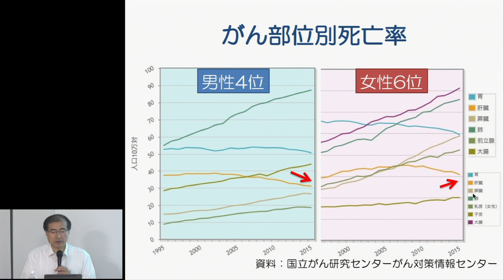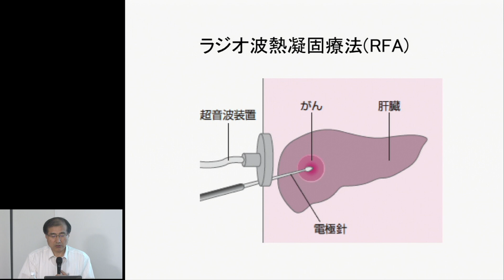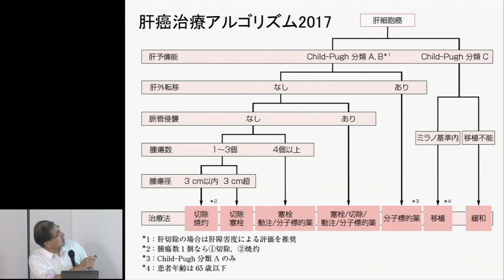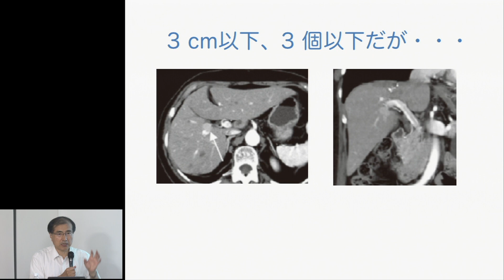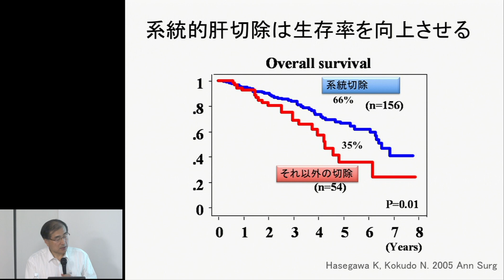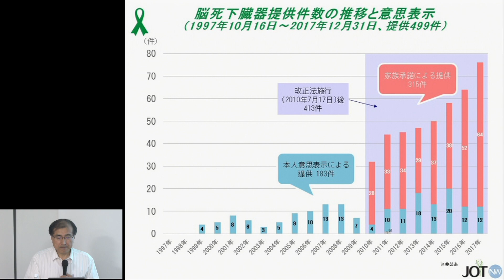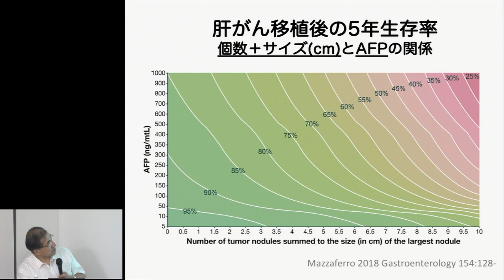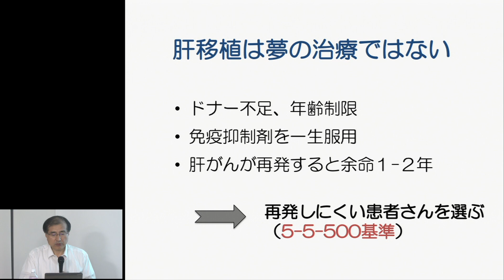肝臓がん～肝臓がんの外科治療：なぜ日本の技術は世界一なのか？～國土典宏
肝臓がん
肝臓がんの外科治療：なぜ日本の技術は世界一なのか？

8月18日（日）16:00-17:0
0 国立がん研究センター 築地キャンパス 研究棟８F 第４会場
肝臓がんに対する最も根治的な治療法は外科治療で、日本の技術は世界のトップレベルにあります。肝切除技術と肝移植の最新の進歩と成績をご紹介します。最新の研究成果によってこれからの治療法がどう変わるかについてもご説明します。

講演者：
國土 典宏
国立国際医療研究センター病院 理事長

司会者：
福島 安紀
医療ライター